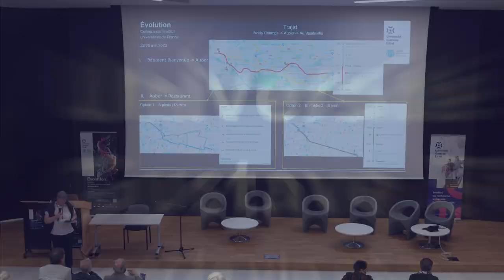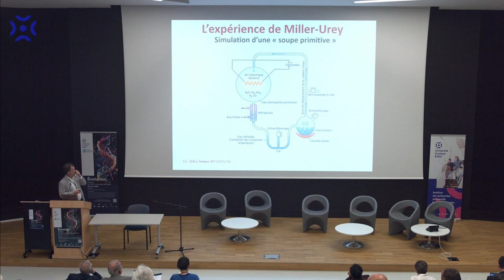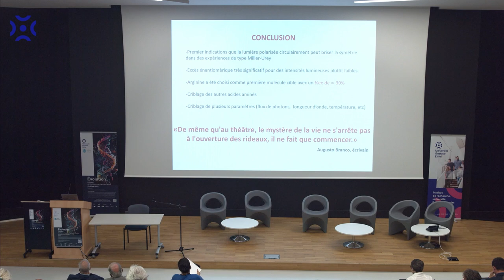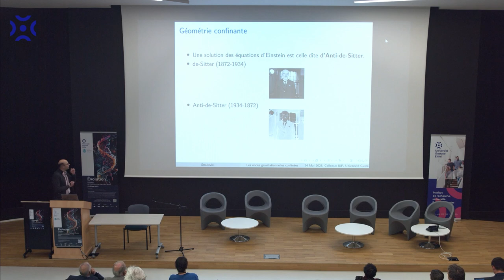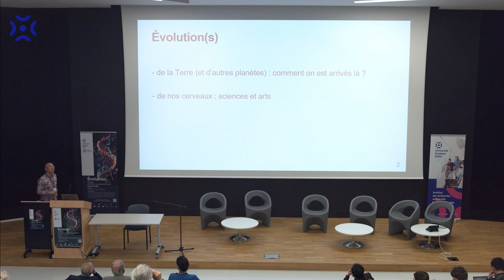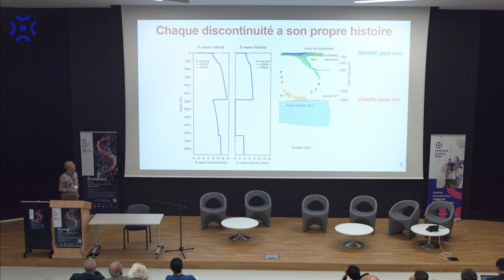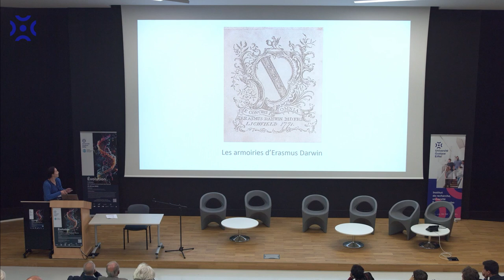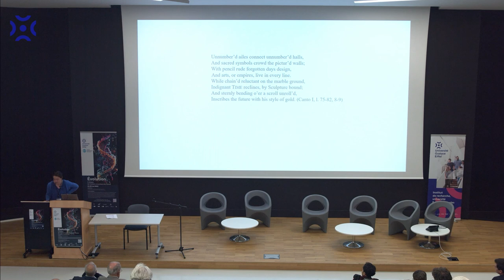Colloque IUF 2023 "Évolution" : Plénière 9 - Alexander KUHN, Jacques SMULEVICI, Nobuaki FUJI, ...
00:00 : Alexander KUHN - Le mystère de l’évolution de l’homochiralité sur terre
Université de Bordeaux – Institut des sciences moléculaires – IUF

27:50 : Jacques SMULEVICI - Ondes gravitationnelles confinées
Sorbonne université – Laboratoire Jacques-Louis Lion

48:10 : Nobuaki FUJI - « Évolution(s) » vues par un géophysicien
Université Paris Cité – Institut de physique du globe de Paris

01:11:14 : Sophie MUSITELLI - Écriture et travail du temps dans la poésie transformiste d’Erasmus Darwin
Université de Lille – Centre d’études en civilisations, langues et lettres étrangères – IUF